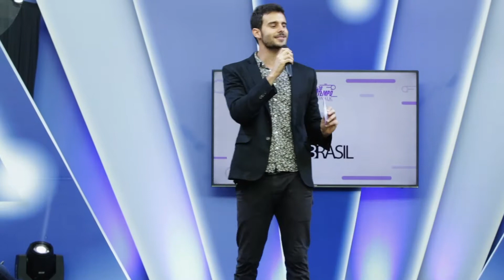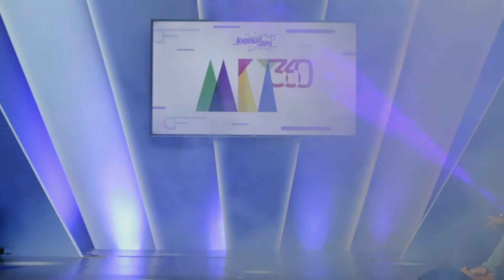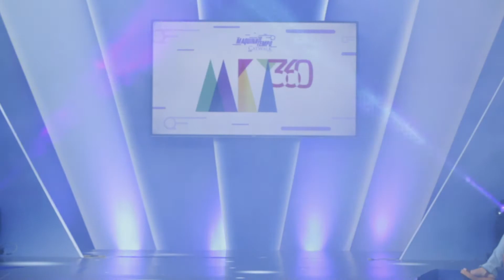Desfile Catwalk Brasil Boavista Shopping 06/05/2018 1o Desfile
Modelos infantis desfilam para formatura do curso de passarela da Agência de modelos infantis MAXFAMA. O evento aconteceu no dia 06 de Maio de 2018.

CatWalk Brasil